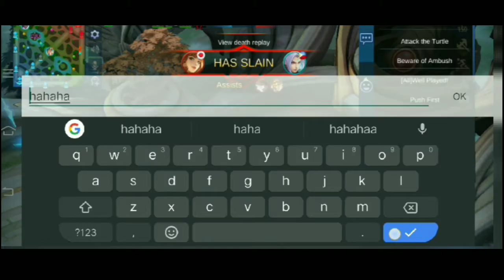Aldous montage #1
First montage